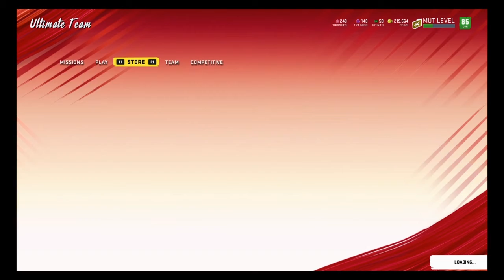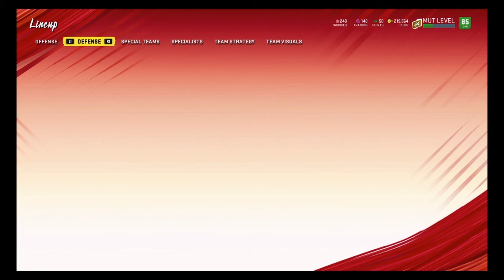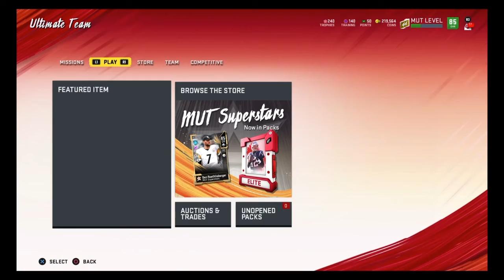Road to 99 Episode 6! Madden 20! We got a brand new legend on the squad!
In todays episode of road to 99 we got the legendary corner back Mel Blount! He is an absolute lock-down CB which will make the defense ten times better. We also played three house rule games which we won all three of them. Hope you enjoy this video!
Shoutout to zirksee for showing the packs are not fantasy packs.